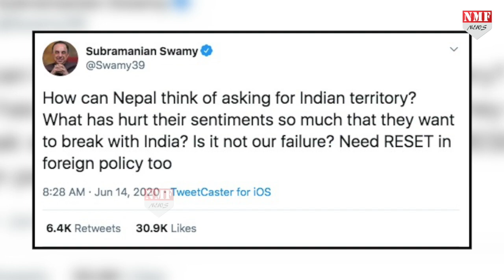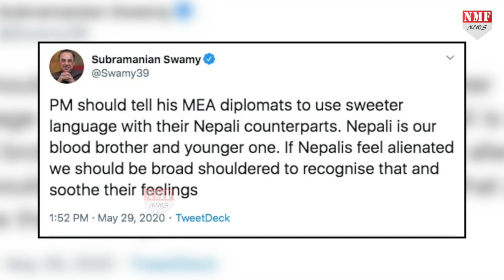Swami ने भारत की विदेश नीति बदलने पर दिया जोर, Nepal से खराब होते संबंध से हैं परेशान !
भारत और नेपाल के बीच में खराब होते संबंधों से बीजेपी नेता सुब्रह्मण्यम स्वामी परेशान हैं…जिसपर उन्होंने केंद्र की मोदी सरकार से कुछ सवाल किए हैं साथ ही सरकार को अपनी विदेश नीति बदलने पर भी जोर दिया है…स्वामी पहले भी भारत और नेपाल को ब्लड ब्रदर्स बता चुके हैं…